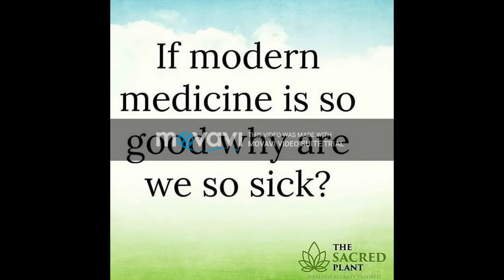Dee Mani - Author of "My Way. Following the cancer brick road.."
Being diagnosed with cancer is perhaps one of the worst things anyone has to deal with, as soon as you hear the word “cancer” you automatically think it's a death sentence, however it doesn't need to be and it should never have to be.

Our bodies are amazing mechanisms which can self heal without the need for the toxicity of chemotherapy and/or radiotherapy that are used in conventional medicine.

Here is my personal story of how I kicked cancer's ass in 5 months completely naturally. Going against doctor's orders and treating myself "my way", using a combination of diet change, supplements, a positive mental attitude and most importantly cannabis oil.

I also detail why I have lost faith in the medical profession, the real reason why cannabis is still illegal and the main causes of cancer.

Available to buy from Amazon